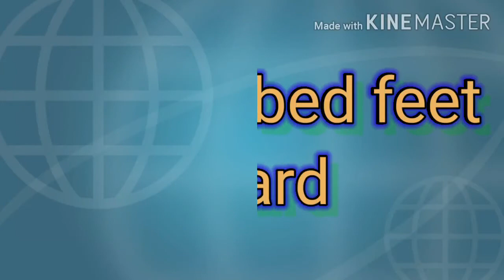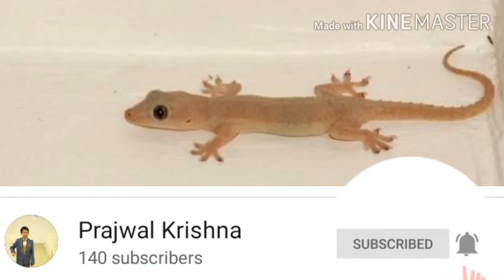THE LIZARDS 🦎 🦎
Hello all. I am Prajwal Krishna.
 In this video I have explained about the lizards 🦎🦎, types of lizards and some interesting facts of them. Please view, give your likes and comments .
I have enclosed the link of ""Salamanders, Newts and Caecilians"" that I have already explained. Please view.👇